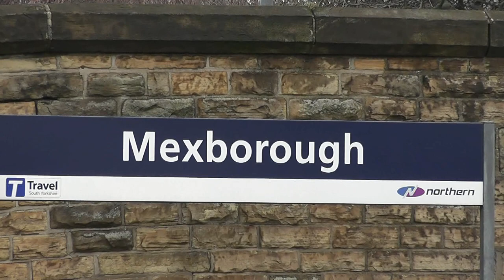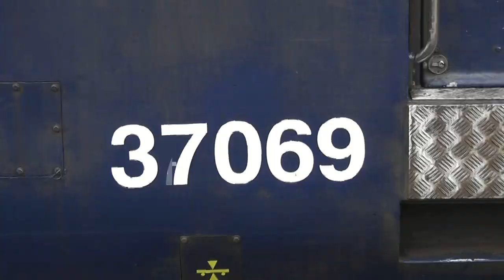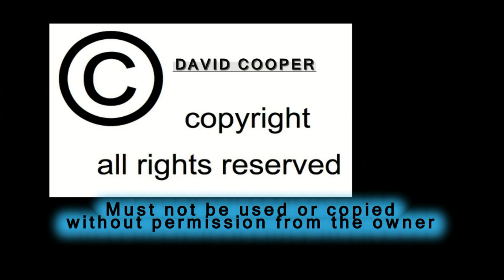Mexborough & Swinton Feb 2012. High Definition mp4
Repeat of the 8th. February upload, only this is a much better quality film.